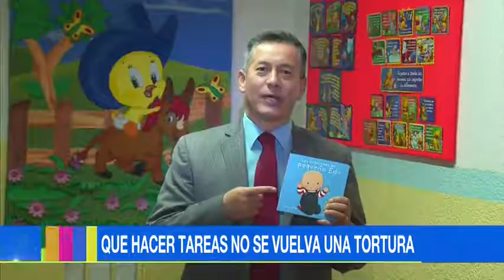¿Torturado con las tareas de sus hijos? Siga estos consejos y deje de sufrir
Emitido el 22 de Marzo de 2017. Proporcionar un espacio adecuado, garantizar todos los útiles y darles autonomía en labores fáciles les enseñan a tener un mejor desarrollo.Claudia Marcela Rozo, experta de la Universidad del Rosario, recomienda hacer las tareas en casa antes de que el niño empiece a ver TV o a jugar, ya que esto debe ser el premio por terminar sus deberes.Comience con las asignaturas que le cuestan más trabajo al niño y deje para el final las que más disfruta, a fin de que se sienta recompensado.Fije un tiempo de ejecución para cada tarea, proporcional a su dificultad, dejando pequeños espacios de descanso entre una tarea y otra.Dele más autonomía al niño en las tareas que puede hacer bien, y apóyelo solo en las que tenga dificultad.Evite borrarle con tanta frecuencia. Valore cada logro del niño y anímelo a mejorar la próxima vez.